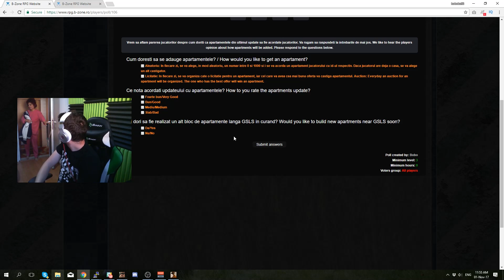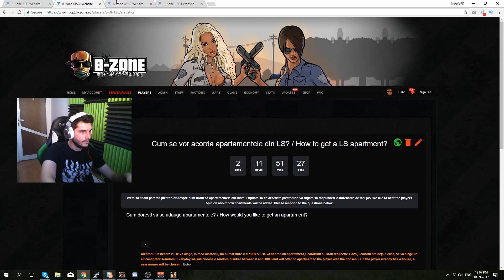UPDATE: APARTAMENTE pe B-Zone! SAMP #7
Apartamentele se vor acorda in functie de ce votati voi. Va las mai jos linkurile de la fiecare server: